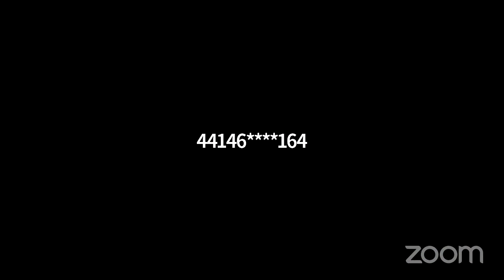Wednesday Church Night - Monthly Bible Study - Daniel 12 - 17th June 2020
The last monthly Bible study in small groups, looking at the end of the Book of Daniel.

Home Groups normally meet at locations around the city of Inverness, but they are now all held online due to the pandemic.